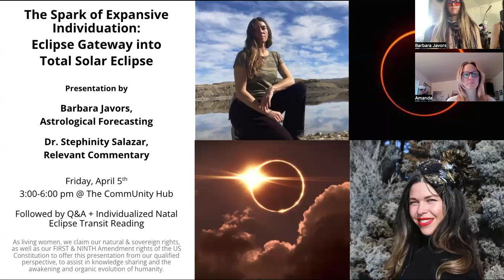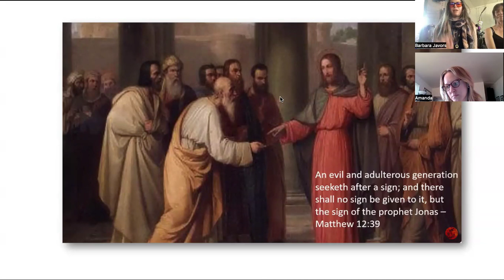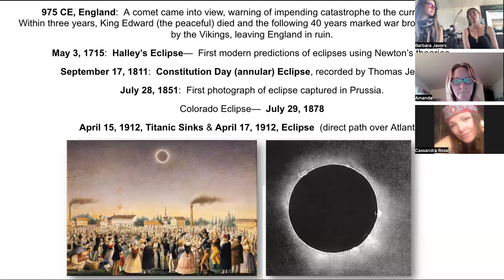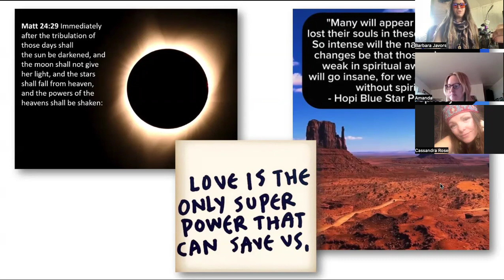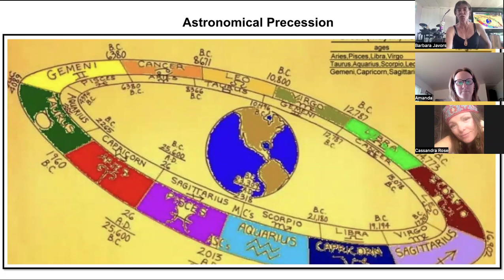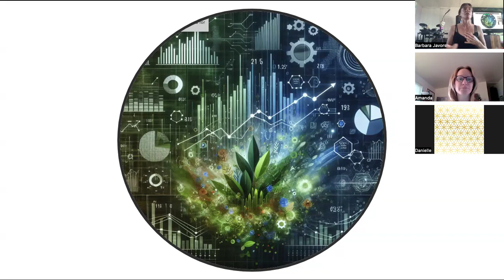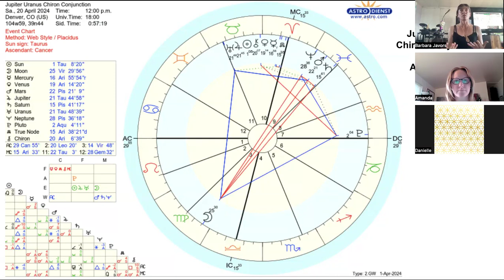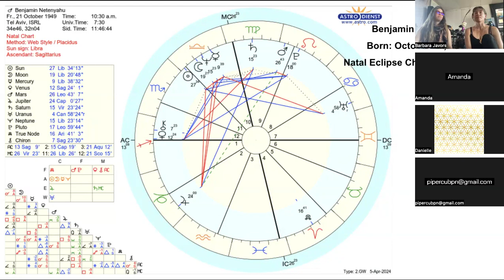The Spark of Expansive Individuation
April 8th full solar eclipse and eclipse portal presentation.

This presentation includes:
Comprehensive analysis and insights of astrological placement.
Lunar Eclipse
Jupiter-Uranus-Chiron conjuction
Pons-Brooks Comet
Historical eclipses and omens
Mathematical synchronicities
Poles, Polarity & the New Madrid Fault
CERN & NASA current events
Animal migrations
Zorastrian Duality
Alchemical choices: Initiation, judgement, reflection, receptivity
Evolving into radical self-sovereignty
Rosicrucian, Sacred Union & Middle Path